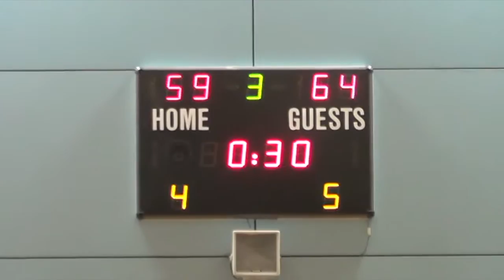Highlights Moycullen vs Templeogue 4 Mar 2017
Highlights of Templeogue Basketball Clubs 70-84 win over SSE Airtricity Moycullen in the Basketball Ireland Men's Super League in NUIG Kingfisher on Saturday, 4th March 2017.